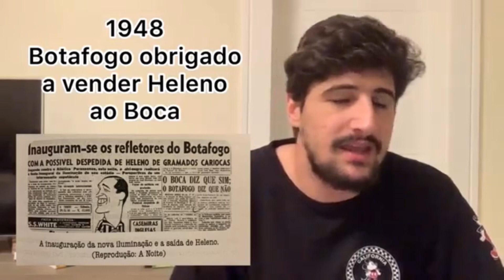A ORIGEM DAS DÍVIDAS DO BOTAFOGO! A PEDIDOS | TBT BRAUNEFOGO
- Vamos resgatar um trecho de um vídeo antigo aqui do canal, feito em setembro de 2019. Indignado com o fato de o Botafogo ter de vender mandos de campo no brasileirão para sobreviver financeiramente, fiz um vídeo explicando algumas origens da enorme dívida do Botafogo, construída, década a década, pela incompetência de muitas pessoas, e romantizada pelos "amadores". Recentemente, fui atacado por um "cardeal", que me "ordenou estudar a história do Botafogo". Pois bem, resgatei o vídeo com um dos tantos estudos que tenho sobre o Botafogo há anos. Relembre a linha do tempo que vem desde venda de sede em 1911, venda de Heleno de Freitas, perda da sede até a implosão financeira do clube nos tempos atuais.